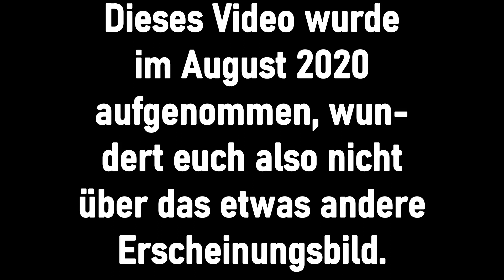35 Fakten, von denen du wahrscheinlich nichts wusstest!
Heute erfahrt ihr unter anderem warum es England betrunkene Igel gibt, wie viele Mitglieder die größte Band der Welt hat, was das stärkste Bier der Welt ist und noch vieles mehr. Viel Spaß.
(Quelle für die Fakten ist fast ausschließlich das Buch "Unnützes Wissen 5")